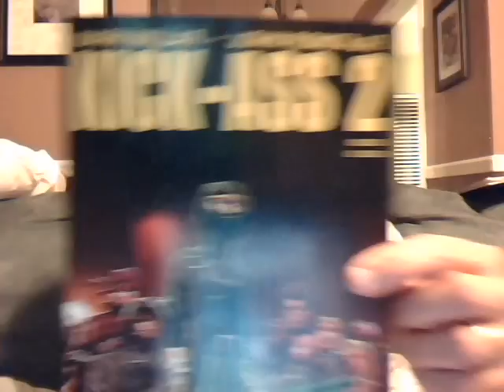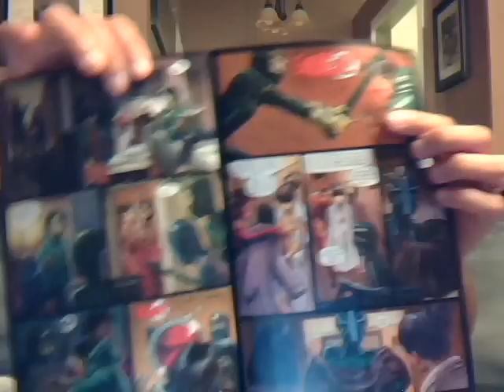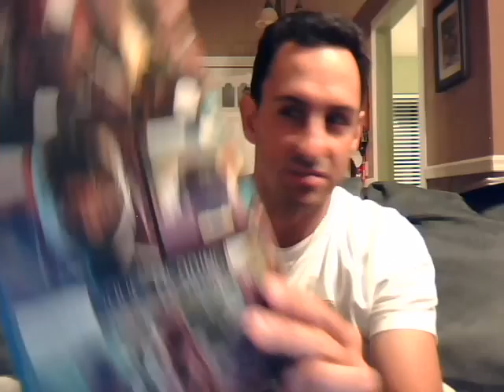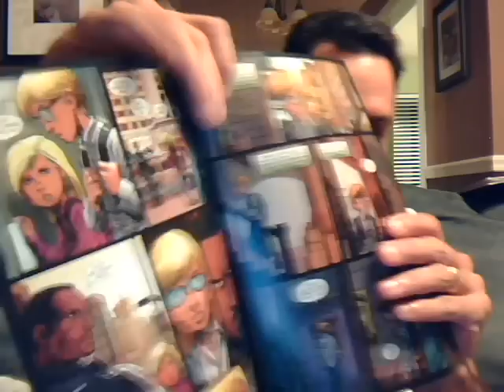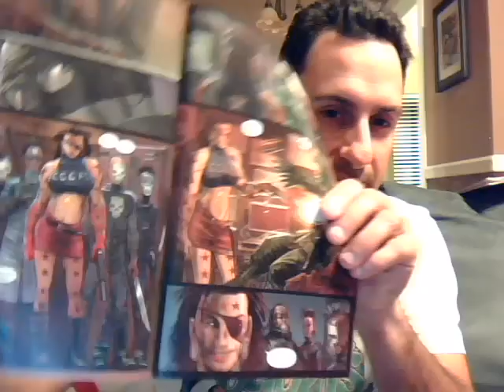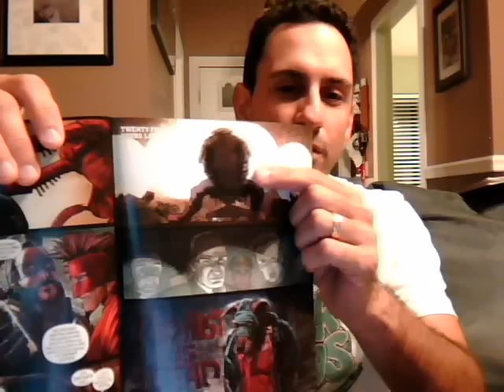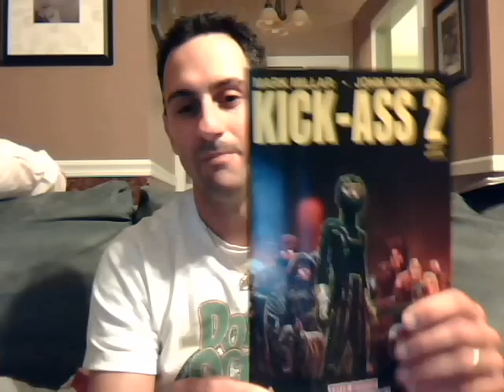Kick-Ass 2:Comic book review issue # 3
It has been a long time coming but Kick-Ass 2 issue #3 is finaly here. Walk through the issue with me and see why I gave it a 4 out 5.